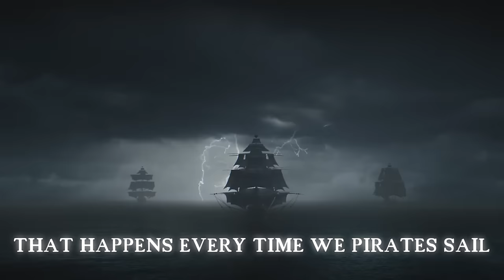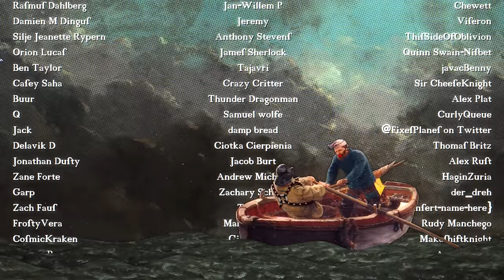SALTY SEAMEN (A completely innocent sea shanty that's definitely not rude at all)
This Skull & Bones inspired song is about being a pirate and that's it, any innuendo is purely in your head, get your mind out the gutter and get your name in the credits of future sea shanty music videos

CREDITS:
WORDS BY Dan Bull
VOCALS BY Dan Bull
MIXED BY Dan Bull
VIDEO BY Nick J Henderson